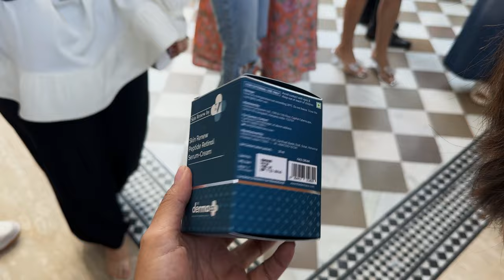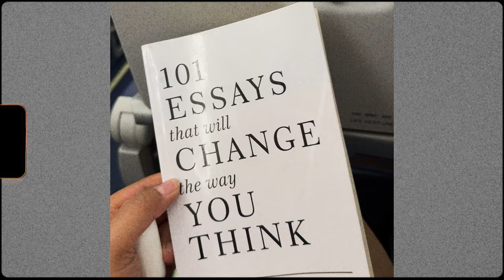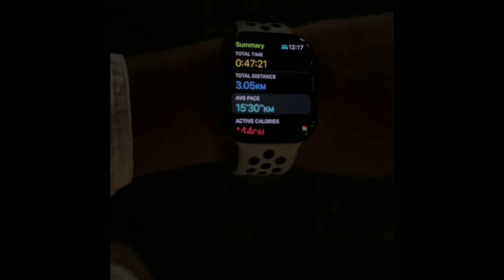Almost missed my flight | Mini work trip to Delhi | 75 day hard while traveling | VLOG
Hey guys, recently travelled to Delhi for work, I am still doing the 75 day hard and  I vlogged how I managed to keep up my goal while travelline too. Hope you enjoy watching ❤️